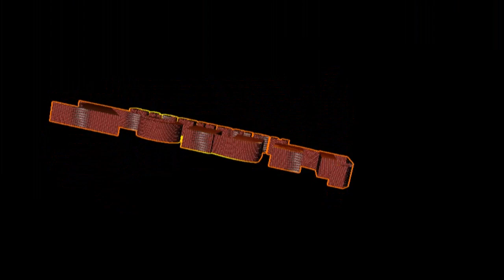Blague Medumbà 24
Il faut éviter de taper sur enfant de quelqu'un. Ce grand ne comprend pas ca, voilà les concequences